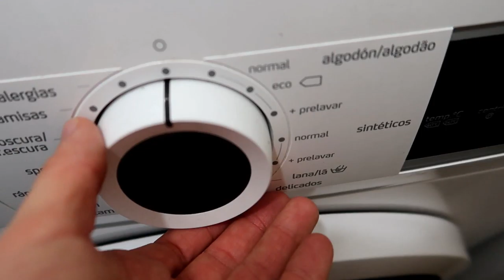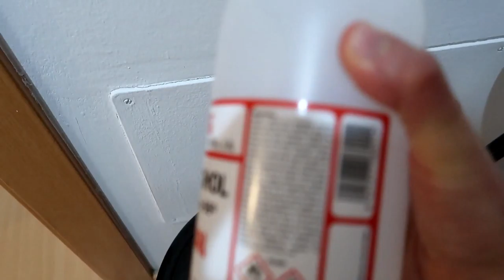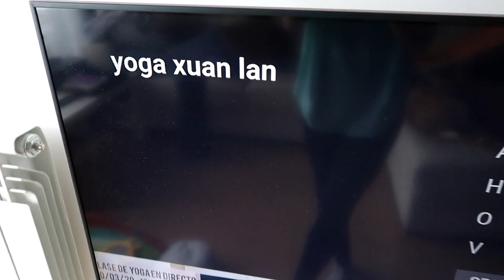▪︎VLOG | UN DÍA EN CUARENTENA🦠 con nosotros! 👨‍👩‍👧🐕